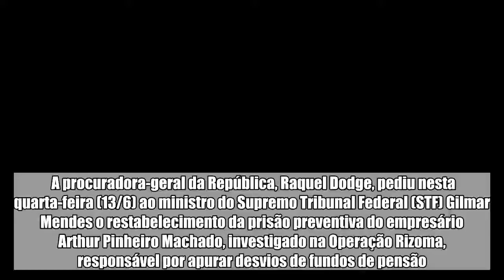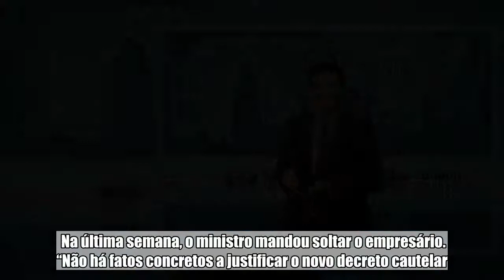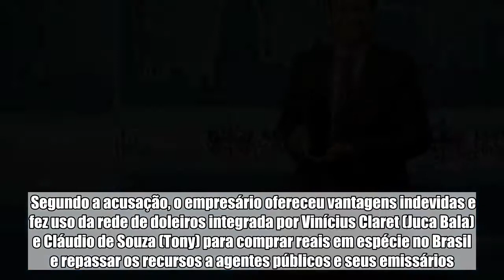Raquel Dodge pede que empresário Arthur Machado volte à cadeia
A procuradora-geral da República, Raquel Dodge, pediu nesta quarta-feira (13/6) ao ministro do Supremo Tribunal Federal (STF) Gilmar Mendes o restabelecimento da prisão preventiva do empresário Arthur Pinheiro Machado, investigado na Operação Rizoma, responsável por apurar desvios de fundos de pensão.  Segundo Dodge, a decisão liminar concedida pelo ministro em benefício de Arthur Machado possui obscuridade, contradição e omissão. A procuradora-geral menciona o fato de Gilmar Mendes ter afirmado na decisão de 7 de junho que o segundo decreto de prisão seria um “inconformismo com a ordem de habeas corpus anteriormente deferida por este tribunal”.    Mais sobre o assunto   Gilmar solta empresário suspeito de desvios de fundos de pensão   MPF reforça necessidade de prisão de alvos de operações da PF   Preso na Lava Jato, dono do Alub passa a atrasar aluguéis de prédios   Lava Jato: dono do Alub é preso pela PF acusado de fraude no Postalis  A força-tarefa da Operação Lava Jato, no Rio de Janeiro, afirma que Arthur Machado é “líder da organização criminosa responsável por desviar recursos dos fundos de pensão”.  Na última semana, o ministro mandou soltar o empresário. “Não há fatos concretos a justificar o novo decreto cautelar. A restrição da liberdade de um indivíduo não pode ser amparada em hipóteses ou conjecturas”, afirmou Gilmar à ocasião.  Ofensiva do MPF A Operação Rizoma foi deflagrada em 11 de abril. Arthur Machado e outros 15 investigados – entre eles, o ex-tesoureiro do Partido dos Trabalhadores (PT) João Vaccari Neto – foram denunciados pelo Ministério Público Federal (MPF) em 15 de maio.  Segundo a acusação, o empresário ofereceu vantagens indevidas e fez uso da rede de doleiros integrada por Vinícius Claret (Juca Bala) e Cláudio de Souza (Tony) para comprar reais em espécie no Brasil e repassar os recursos a agentes públicos e seus emissários.  Para Raquel Dodge, a decisão de Gilmar é contraditória com a decisão que, em 24 de maio, havia negado esse mesmo pedido, mas em outro habeas corpus. No recurso, a PGR ainda rebate o entendimento de que a prisão é indevida por tratar-se de crimes antigos.  “Dizer que crimes praticados em dezembro de 2017 não são aptos a justificar uma prisão preventiva decretada no início de 2018, por não serem contemporâneos, seria dizer que esta modalidade de prisão apenas se justifica diante de fatos criminosos presentes – o que, a toda evidência, equivaleria a eliminar a prisão preventiva do ordenamento jurídico pátrio, fazendo subsistir, em seu lugar, apenas a prisão em flagrante.”